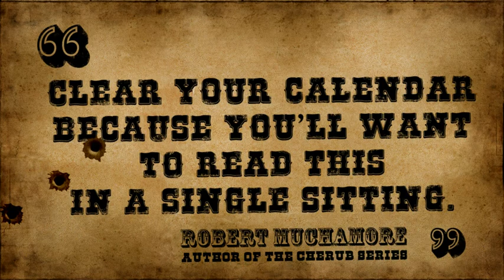Case of the Deadly Desperados - Western Mysteries No. 1 by Caroline Lawrence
Virginia City in 1862 is a mining camp sitting above a rich vein of silver in America's Wild West. It's a dangerous place, full of gamblers, hurdy girls and gunmen - all of them on the make! When twelve year-old P.K. Pinkerton arrives there, homeless, penniless and hunted, things don't look good. But P.K. soon finds allies in Sam Clemens, a newspaper reporter, Poker Face Jace, a gambler who can tell when someone is bluffing, and Ping, a Chinese photographer's apprentice. With the help of these friends - and armed with a Smith & Wesson seven-shooter and a knack for disguises - P.K. takes on the tricksters and desperados and tries to become a detective. Fast, furious and funny - an utterly entertaining mystery adventure from an author who knows exactly how to grip and thrill her readers. Buy The Case of the Deadly Desperados by Caroline Lawrence on Waterstones.com